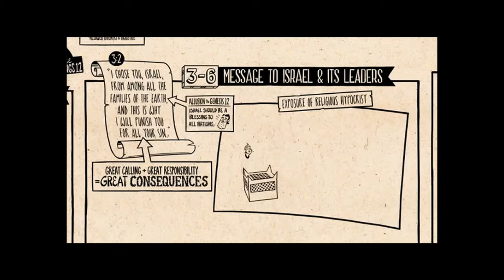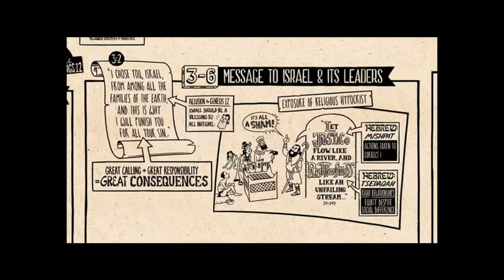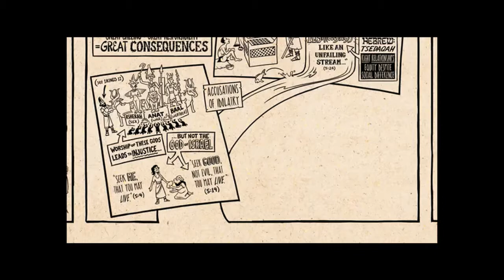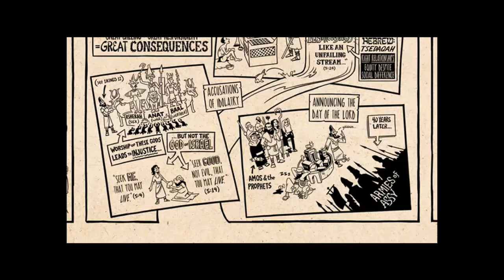Amos: God's Holy Judgement Upon A Sinful People